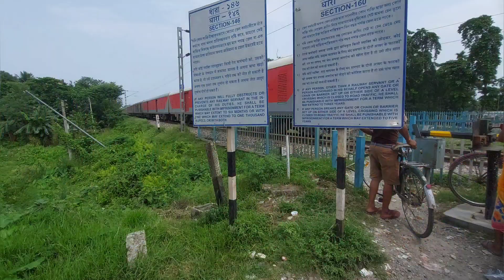Yea Sab Milke Humko Pagal Bana Rahe Hain 😡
Guys show some love to my channel ❤️😊